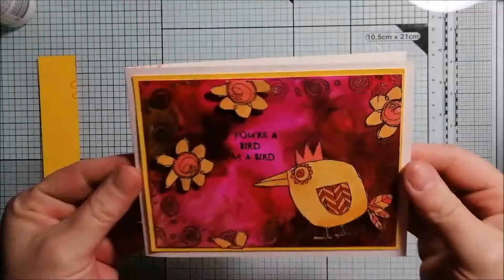carte fond à alcool numéro 1